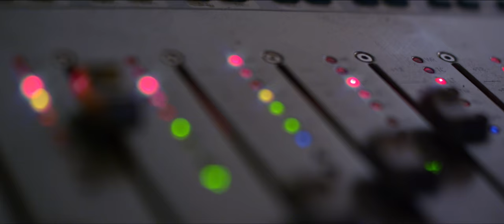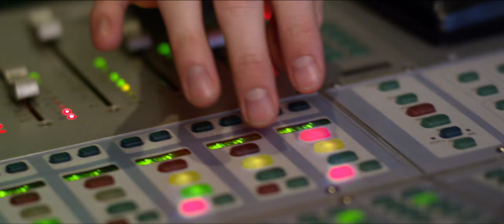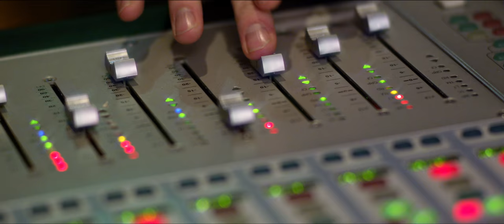Bed Couch Vestibule - Champagne Jerry - Official Video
Directed by Jason Cacioppo (Yo Kev, May Year, Erin Burnett videos) and starring the entire Champagne Jerry studio team.

Beat by Ad Rock.

Original hat by Prince.